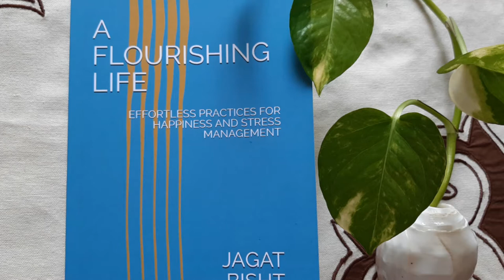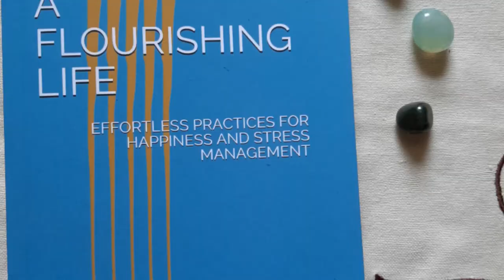A Flourishing Life by Jagat Singh Bisht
EFFORTLESS PRACTICES FOR HAPPINESS AND STRESS MANAGEMENT
Do you want to be happier? Would you like to increase your well-being and flourish? This book will help you flourish!
Flourishing is the experience of life going well - a combination of feeling good and functioning effectively. It is the opposite of languishing - living a life that feels hollow and empty.
Everyone seeks a flourishing life, but the modern-day lifestyle generates a lot of stress, which is the cause of psychosomatic disorders, including hypertension, respiratory ailments, gastrointestinal disturbances, migraine, and ulcers.
In this book, you will find simple, effortless, and painless practices for authentic happiness, stress management, and lasting peace. These exercises are easy to do, can be taken up by anyone, and require no previous training or experience.
The contents include how to relax your body and mind, knowing your inner self, freestyle exercise, life-long learning and evolving, autonomy and self-determination, flourishing, and spirituality.
After reading this book, you will have a deep understanding of the elements of authentic happiness and well-being. This book helps you to lead a flourishing life.